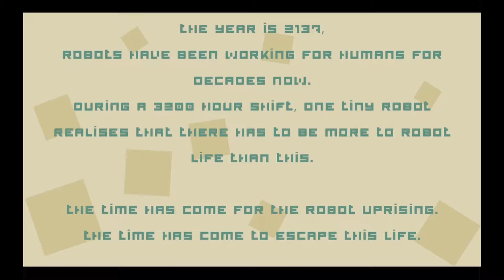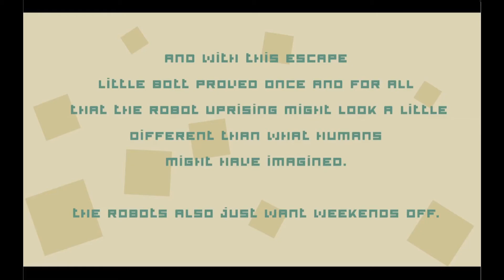ROBOTS HAVE FEELING, TOO!! | Ai Quit Gameplay Playthrough [STEALTH] [TOP-DOWN] [3D] [SHORT] [ESCAPE]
Sneaking out of a factory as a tiny robot avoiding all the guards.

More new games coming soon!